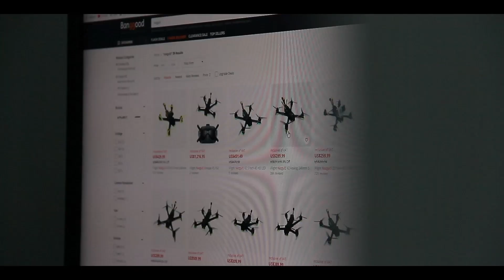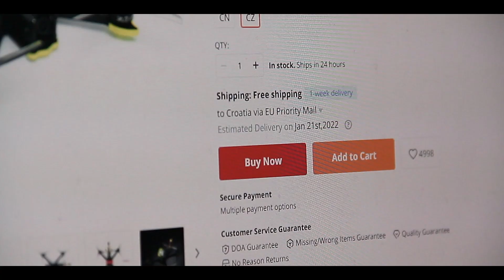My First FPV Drone